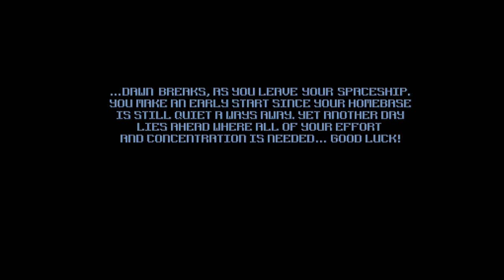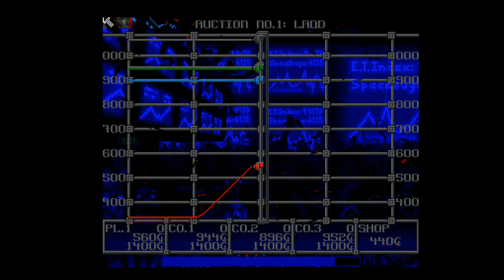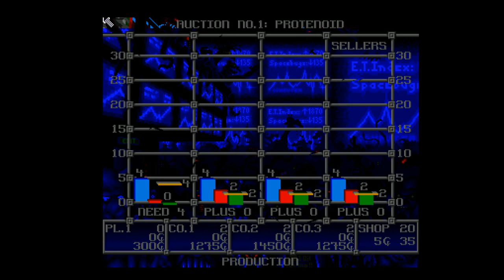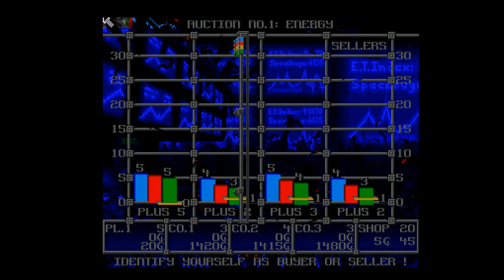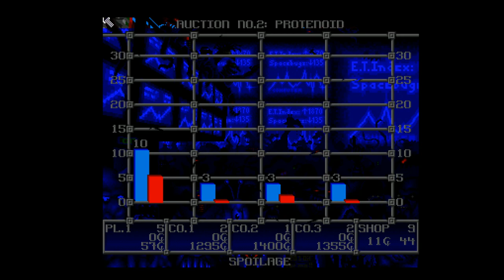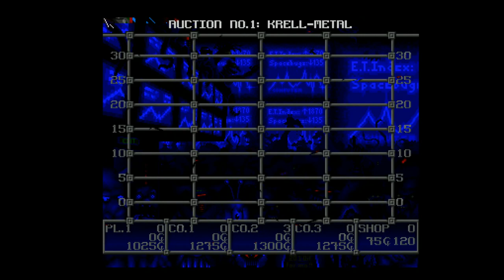Amiga 1200 - Pioneers (Public Domain) All Musics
Lars Schrödter & Andreas Schroth 1996